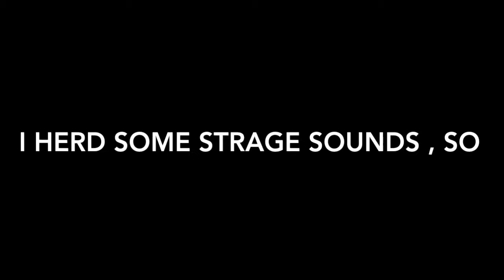UFO SPOTTED IN BACKYARD CRAZY!